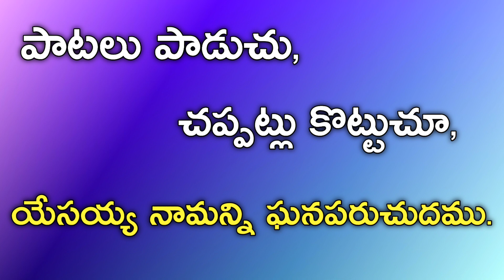🆕 స్తుతికి పాత్రుడా యేసయ్య